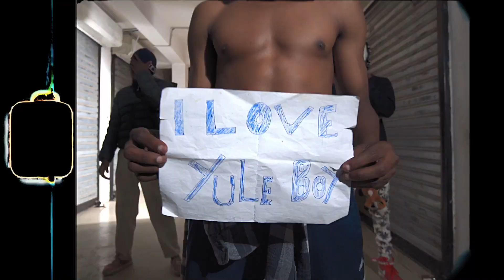BABA (Dance Video)_Iringa_Break_city_feat_Country_wizzy.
Baba dance video by Iringa break city ( Badru b boy , someset , Ibra de koshaz and B boy Adam )  ,Song performed by Country wizzy , Video shot by Chale cheda.